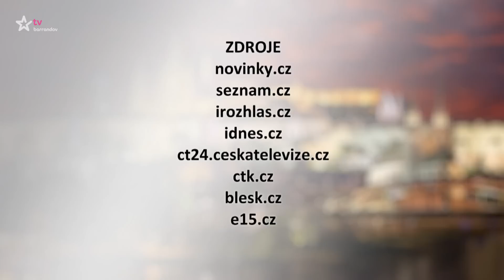Týden podle Jaromíra Soukupa (2023/66) - 06.06.2023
Jaromír Soukup s nadhledem a humorem komentuje aktuální události